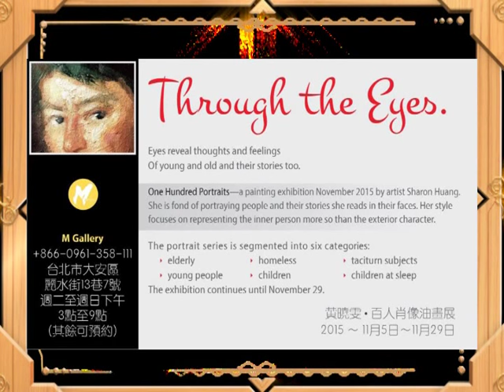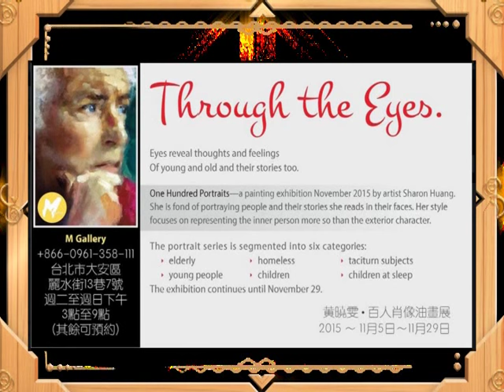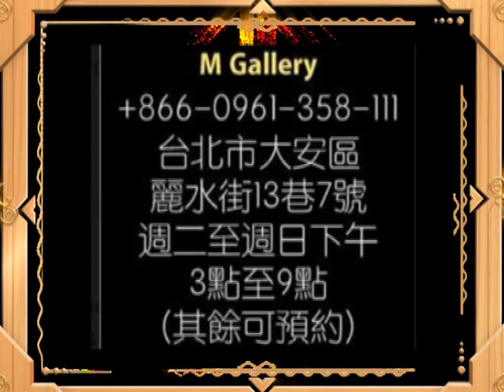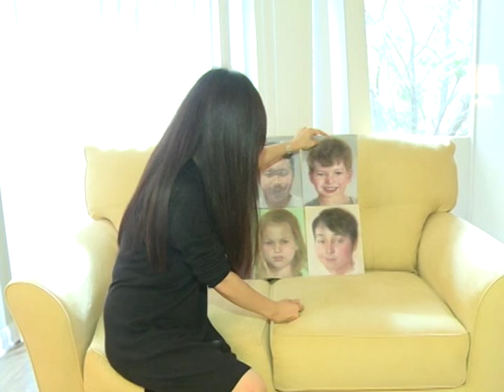千楓藝術台_台美畫家黃曉雯_肖像100系列_即將在台灣特展